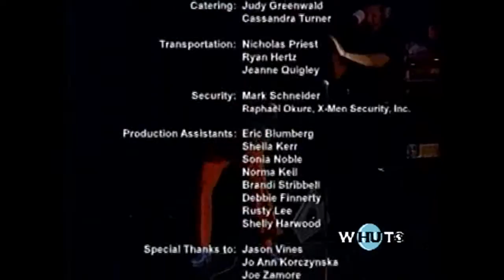Jason D Williams, Breathless ( Hot Piano )